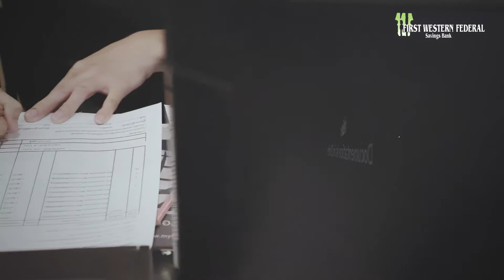What Documents Do I Need for a Non-Recourse Loan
Having the necessary documentation is a crucial step in applying for a non-recourse loan. Our non-recourse lenders are here to help to learn more about what you need when you're ready to apply!

First Western Federal Savings Bank has nearly four decades of experience with all things relating to non-recourse loans, rental property refinancing, and so much more. A non-recourse loan can be used to purchase an investment property, such as one that's turned into a rental. This generates additional revenue and strengthens your financial portfolio, creating an exceptional opportunity in the process. Visit any of our resource pages below to get started, and contact First Western Federal Savings Bank today!